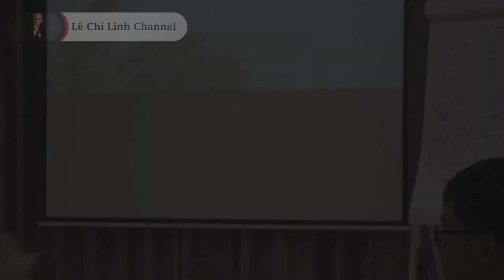[BỘ 3 VIDEO] #3: Chia Sẻ Những Thay Đổi "Từ Khách Hàng Đài Loan Dùng Các Sản Phẩm Của Linh"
Tham gia cộng đồng Micro Business Model (đế chế kinh doanh 1 người) giúp bạn kiếm 100tr/tháng hoàn toàn MIỄN PHÍ cùng Linh Chia sẻ từ một khách hàng ĐÀI LOAN dùng rất nhiều sản phẩm bên Linh

Tại sao Linh tạo ra (Cửa hàng phân phối sản phẩm chính thức của Linh)

Những sản phẩm Linh phân phối trên cửa hàng đã thay đổi hoàn toàn cuộc sống của Linh, vợ Linh, mẹ Linh và rất nhiều người khác. Nó cho Linh và mọi người thấy được cách "phòng bệnh chứ không cần đợi có bệnh rồi chữa" - Linh và mọi người xây dựng sức khoẻ tốt hơn bao giờ hết, dù Linh đã 34 tuổi, có nhiều cô chú U50 - U60 - U70 nhưng vẫn luôn trẻ khoẻ đẹp nhờ biết chính xác cách để "xây dựng lớp bảo vệ cơ thể" qua ô nhiễm, khói bụi hay thậm chí là lão hoá của thời gian.

"Bạn sẽ luôn có cách để giữ cơ thể và nhan sắc luôn trẻ - khoẻ - đẹp mà không cần e ngại thời gian trôi qua" - Lê Chí Linh

Gửi lời yêu thương từ Lê Chí Linh